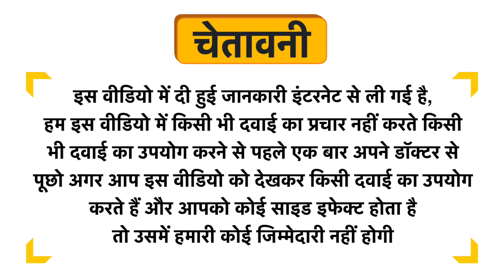Chicco Baby Moments Gift Pack Pink Uses in Hindi | Side Effects | Dose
Chicco Baby Moments Gift Pack Pink Uses in Hindi | Benefits | Side Effects | Dose